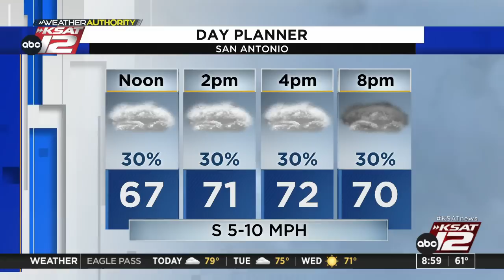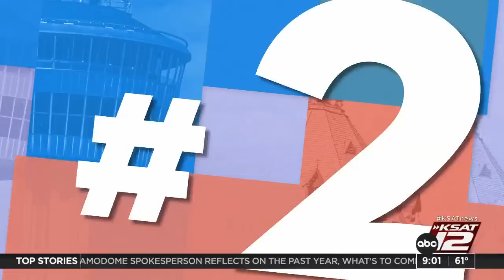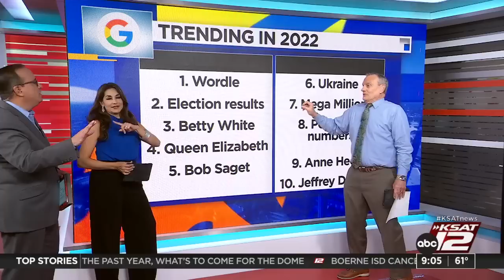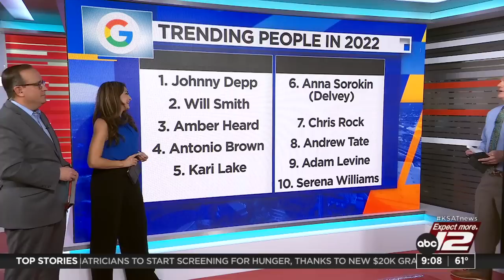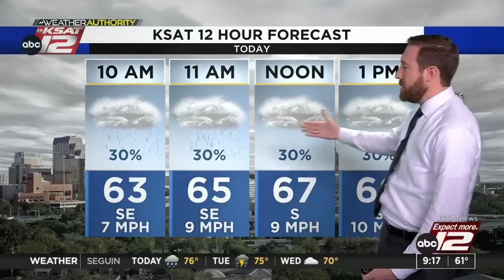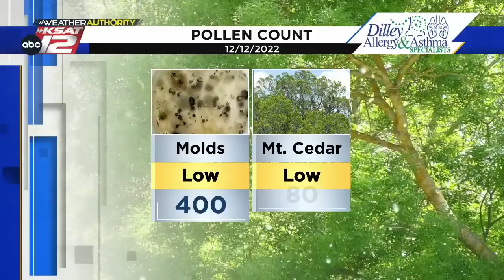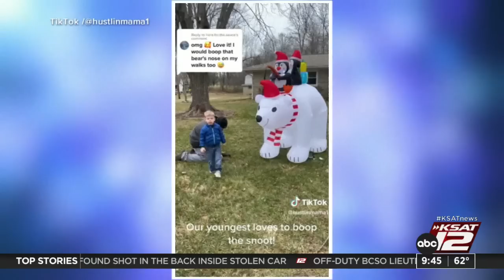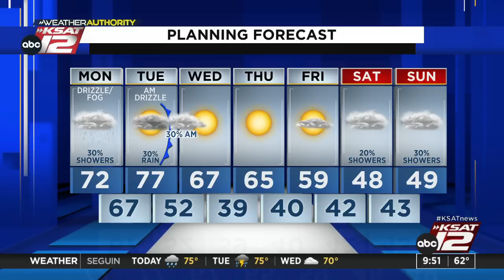GMSA at 9 a.m. : Dec 12, 2022